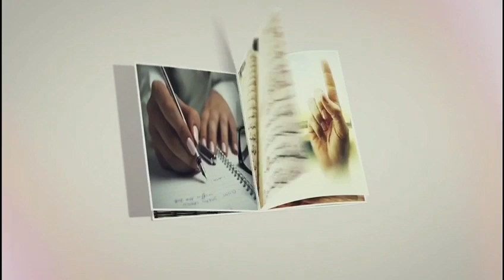Open Door Q&A || Shaykh Mohamed ibn Abdullah Al-Maaliki